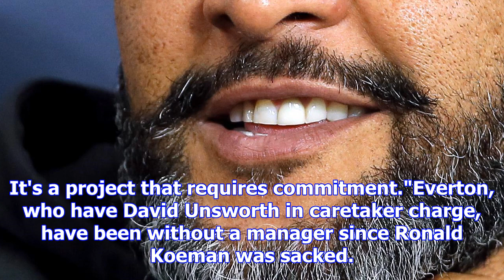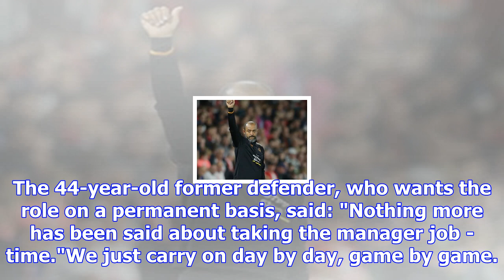Nuno espirito santo: wolves boss not interested in everton job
Wolves have won 10 of their 15 Championship games under Nuno Espirito SantoWolves boss Nuno Espirito...